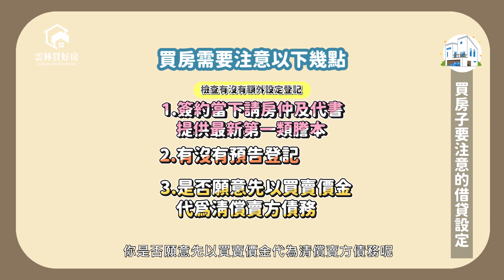【斗六買房｜斗六房仲】買房子要注意的借貸設定｜很多仲介都不懂｜陷阱太可怕了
小峰是雲林斗六的房屋仲介，這部影片是聊天分享。
前陣子有上傳探討2023全台灣房價以及總體經濟
看完影片弄懂邏輯，首購族 才不會再被業者帶風向！
記得去看看唷~額外提醒您目前 利率 已經 升息 至 1.8 % 起

【免費領取｜價值880元教科書】
人生中能有幾次買房的機會？
別擔心，買房這條路上有我同行
👉加入後輸入代碼007，立即領取！

小峰從2020使用YouTube來分享雲林好房子
希望呈現的是最真實最像您家的影片
請幫小峰按下「訂閱」+「讚」+「🔔」
您可以輕鬆賣房子 也可以輕鬆找到家

│ 連絡電話        ： 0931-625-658 (LINE同手機)

有巢氏房屋｜勝大不動產｜斗六市｜雲林縣
經紀証：(107)登字第000249號
營業員：(108)登字第350013號